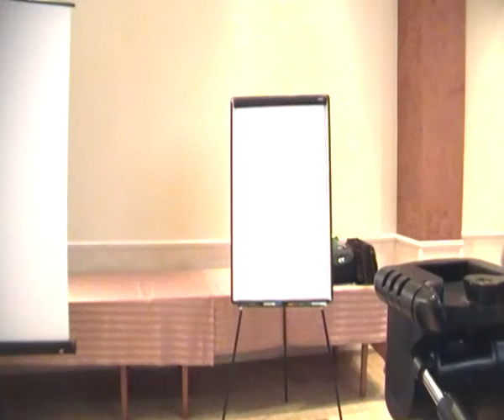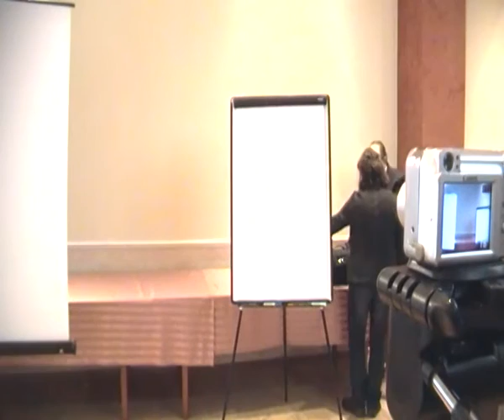casus SIKORSKI, Sejm Walny X Sesja, cz.21/22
Niekończąca się historia prześladowania Polaków, zabijania Ich, upuszczania Polakom kwi... itd.. Czy wyobrażacie sobie Państwo, że żyją ludzie, którzy pili i piją krew polską i to nie jest żadna metafora, ale fakty !